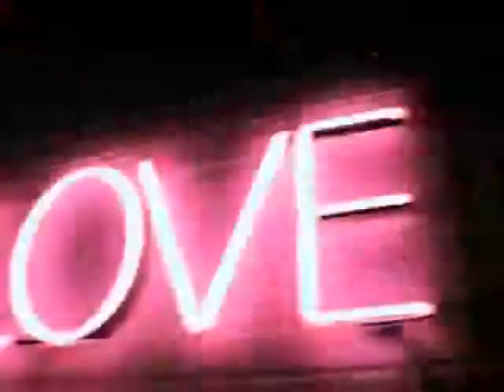Kamrunmakesvideos PROMO [;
Just a little promitional video.